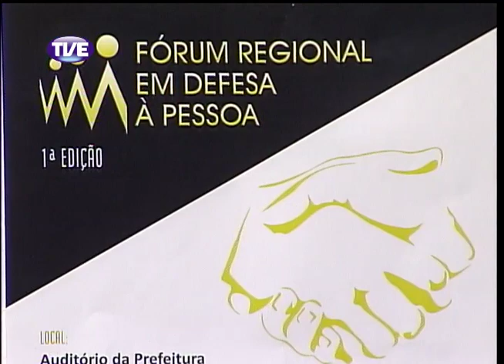Cidadania 29/11/13 Bloco 2